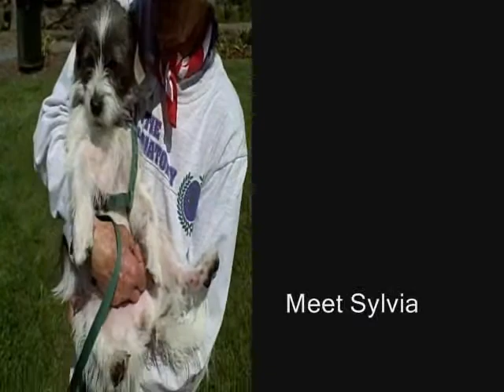Sylvia Movie Final.wmv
Sylvia is a 2 year old, 15 pound, spayed female terrier mix. Her tail is always wagging and she is quite loving. She was afraid and not very sociable with strangers when she came from the shelter, however it seems that she was being defensive because she was pregnant. She has been a wonderful mother to her 4 puppies who have now found new homes.

Sylvia is great on a leash and might be a good jogging companion. She loves to play with toys, always has one in her mouth when her I go out, and lets me take the toys away. She sleeps in a crate at night and is making progress with housebreaking. She is fine with other dogs, but will defend herself if challenged.

She has not been around children since has been in foster care, so she would be best in a home with adults only or teenagers. Current on all shots, microchipped, dewormed, and had been treated with Advantage for flea prevention.